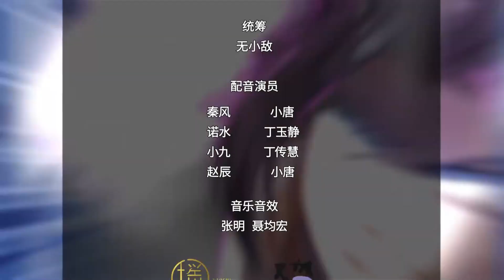🔔🔔🔔《主宰三界》 第79集